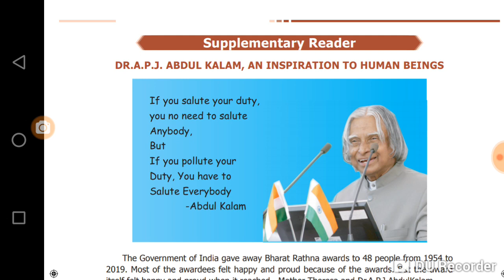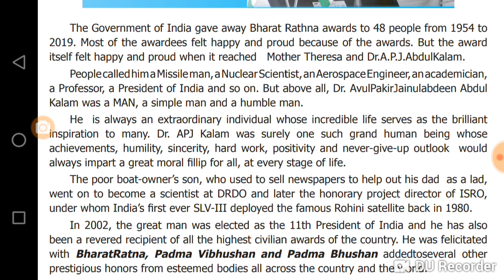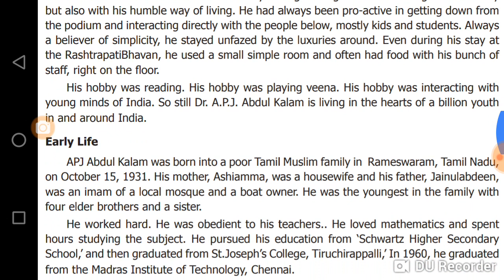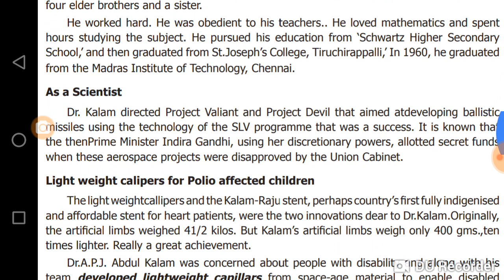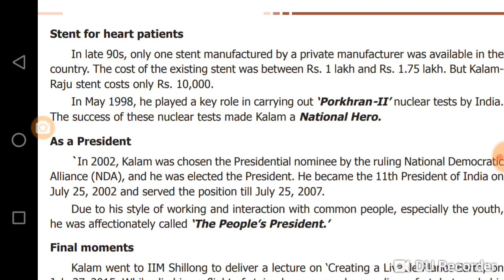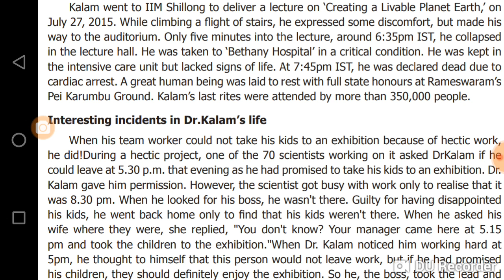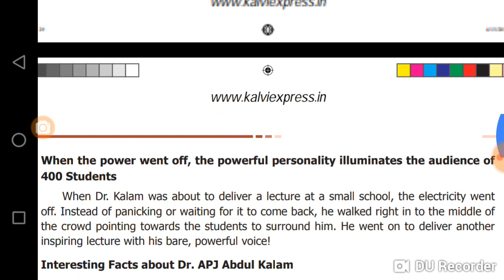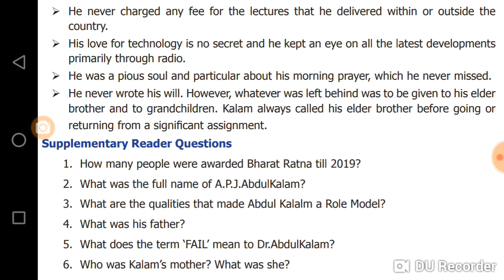Dr. A.P.J Abdul kalam- An inspiration to human being. 8th new book English Term 1.Unit 1 Supple.